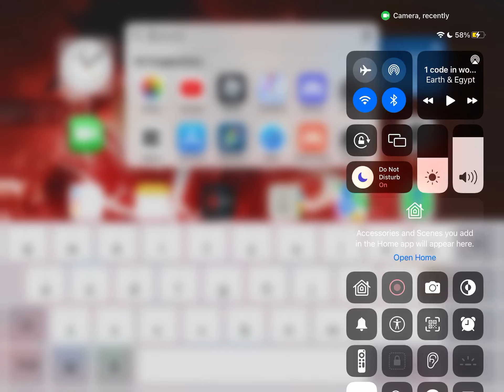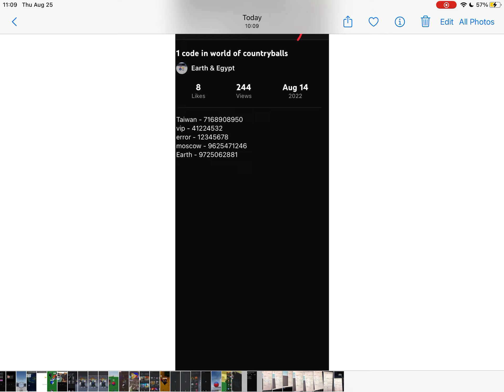just codes for world of countryballs